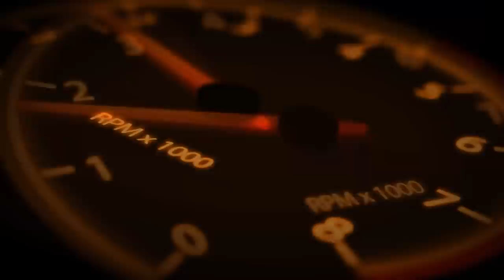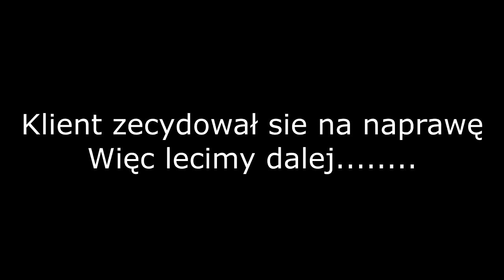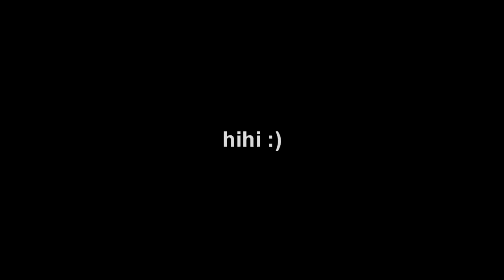Aprilia Clasic 50 "Łożyska wału korbowego"